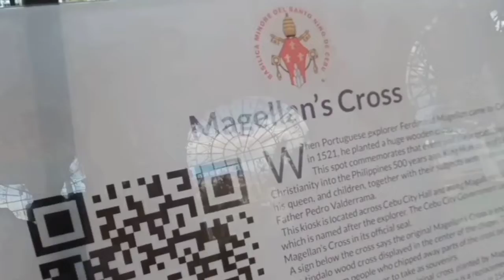Walking Around the FAMOUS Historical place in Cebu City Philippines [4K] | Pinoy Tour TV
Let's go around the Famous and  Historical place here in Cebu City which is Magellan Cross.

Magellan's Cross Pavilion is a stone kiosk in Cebu City, Philippines. The structure is situated on Plaza Sugbo beside the Basilica del Santo Niño It houses a Christian cross that was planted by explorers of the Spanish expedition of the first circumnavigation of the world, led by Ferdinand Magellan, upon arriving in Cebu in the Philippines on April 21, 1521.

Your feedback helps to create more content like this! .